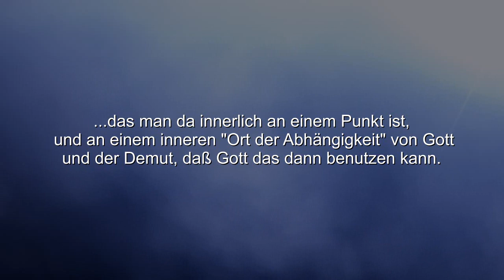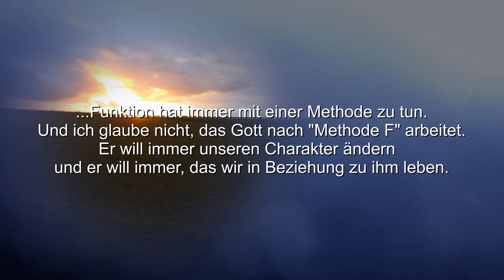Heilungs-Balance! 2.Teil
Wie einfach Wunderheilungen sind, aber wie verschroben der Mensch.